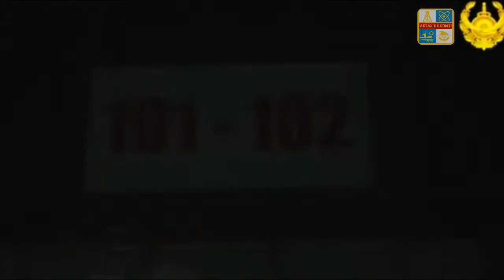Актау. ИТОГИ ГОДА 🌹 Апрель 2021. События, происшествия, криминал...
2 апреля в 15:00 был произведён арест вооружённого наркокурьера - 60-летнего гражданина Узбекистана. Задержанный местный житель водворён в изолятор временного содержания (ИВС) управления полиции (УП) Актау.

7 апреля в финале кубка Казахстана среди женских баскетбольных команд встречались БК Каспий - БК Ertis 83:73. БК Каспий впервые стал обладателем Кубка РК.

8 апреля примерно в 20:44 в Актау пассажиры сразу нескольких автомобилей ездили по городу, высунувшись из окон. На водителей автотранспорта составлен административный протокол. Об этом сообщили в пресс-службе департамента полиции Мангистауской области.

9 апреля в рамках учений «Алтын Жебе» на трассу Актау - Жанаозен приземлился истребитель, а вслед за ним приземлился военный грузовой самолёт. Сообщили в пресс-службе Министерства обороны РК.

12 апреля в 23:28 на пульт ДЧС поступило сообщение о возгорании авто Daewoo Nexia, произошел взрыв газового баллона ёмкостью 65 литров. Ликвидирован пожар в 23:45. Пострадавших нет.

25 апреля в 22:30 поступил вызов о трупе женщины в 5 мкр. по горячим следам был задержан подозреваемый, который находился в селе Таушык Тупкараганского района. Он дал признательные показания.

27 апреля в 17 мкр. сотрудники полиции вытащили из петли мужчину, который решил свести счеты с жизнью. Мужчина был доставлен в управление полиции города Актау для выяснения обстоятельств.

28 апреля, около 16:00 близ ресторана «Ару» в Мунайлинском районе случилось ЧП. Мужчина работал на вышке ЛЭП с электропроводами и его поразил разряд элекротоком. Очевидцы позвонили в «Скорую», которая находится примерно в одном километре от места событий, но на вызов так никто и не приехал. Местный житель побежал в скорую и поторопил их с выездом. Зайдя внутрь, увидел, что медперсонал спокойно сидит и «пьёт чай» вместо того, чтобы выезжать. Они не спеша собрались и поехали.